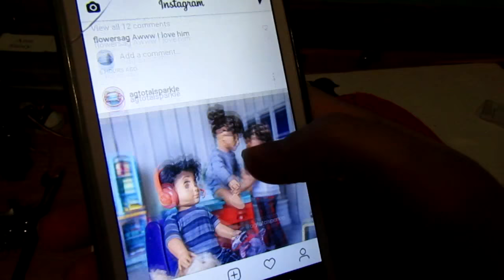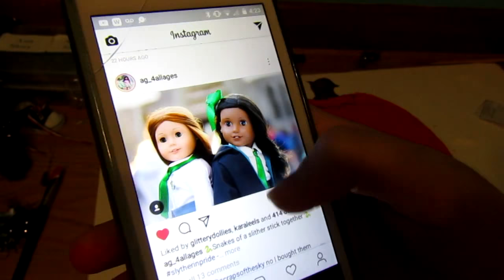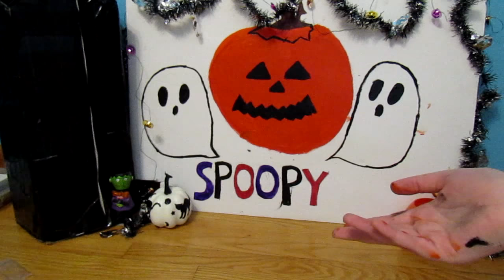DIY Halloween backdrop/decor!!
SORRY!! I AM SOOOOO SORRY THAT THERE WAS NO UPLOAD LAST WEEK!! I had fished  filming this on Friday and I  had no time to get up early and edit Saturday because I went hiking and had to get up at five in the morning to leave and was gone until 4 in the afternoon! Again I am really sorry guys!